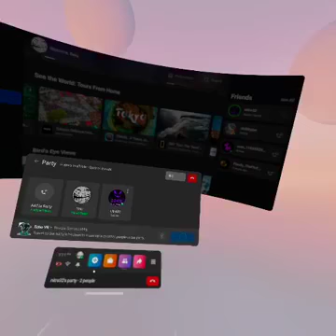Echo vr (crazy fail)